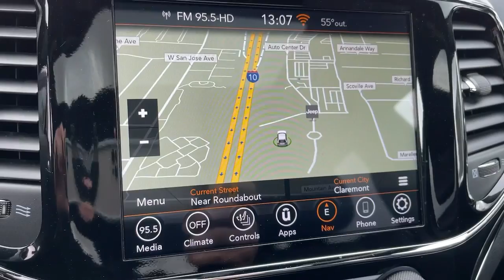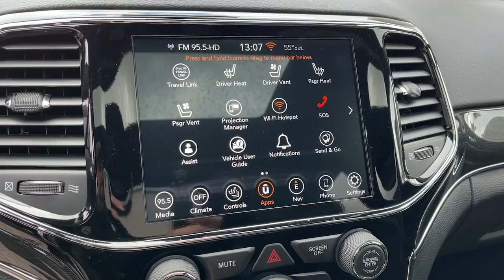2020 Jeep Grand Cherokee Claremont, Pomona, Upland, Fontana, Rancho Cucamonga, CA 3012687P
Velvet Red Pearlcoat Used 2020 Jeep Grand Cherokee available in Claremont, California at John Elway's Claremont Chrysler Dodge Jeep Ram. Servicing the Pomona, Upland, Fontana, Rancho Cucamonga, CA area.
2020 Jeep Grand Cherokee Trailhawk - Stock#: 3012687P - VIN#: 1C4RJFLG6LC191037

Claremont CDJR
620 Auto Center Dr.

2020 Jeep Grand Cherokee Trailhawk Certified. Clean CARFAX. CARFAX One-Owner. 4WD. At John Elway's Claremont Chrysler Jeep Dodge Ram we focus on what's really important - your experience. Our One Price, Simple, No Games philosophy takes the hassle and frustration out of buying a vehicle. We monitor the market for what each vehicle is actually selling for after all the hours of back and forth negotiation. Then we post one price - our BEST price -on every vehicle upfront, saving you time and frustration. John Elway wants to be ''YOUR'' Chrysler Jeep Dodge Ram dealer.
ENGINE: 3.6L V6 24V VVT UPG I W/ESS  (STD),TRANSMISSION: 8-SPEED AUTOMATIC (850RE)  (STD),3.45 REAR AXLE RATIO  (STD),GVWR: 6 500 LBS  (STD),VELVET RED PEARLCOAT,QUICK ORDER PACKAGE 2BJ  -inc: Engine: 3.6L V6 24V VVT UPG I w/ESS  Transmission: 8-Speed Automatic (850RE),FRONT LICENSE PLATE BRACKET,RUBY RED/BLACK  TRAILHAWK LEATHER/SUEDE SEATS,Four Wheel Drive,Tow Hitch,Air Suspension,Power Steering,Air Suspension,Air Suspension,ABS,4-Wheel Disc Brakes,Brake Assist,Locking/Limited Slip Differential,Aluminum Wheels,Tires - Front All-Terrain,Tires - Rear All-Terrain,Conventional Spare Tire,Sun/Moonroof,Generic Sun/Moonroof,Tow Hooks,Heated Mirrors,Power Mirror(s),Integrated Turn Signal Mirrors,Power Folding Mirrors,Rear Defrost,Privacy Glass,Intermittent Wipers,Variable Speed Intermittent Wipers,Rear Spoiler,Remote Trunk Release,Power Liftgate,Power Door Locks,Fog Lamps,Daytime Running Lights,Automatic Headlights,AM/FM Stereo,Navigation System,Satellite Radio,Bluetooth Connection,HD Radio,Requires Subscription,Premium Sound System,MP3 Player,Steering Wheel Audio Controls,Auxiliary Audio Input,Premium Sound System,Satellite Radio,HD Radio,Requires Subscription,Satellite Radio,HD Radio,Requires Subscription,Power Driver Seat,Power Passenger Seat,Mirror Memory,Driver Adjustable Lumbar,Seat Memory,Heated Front Seat(s),Cooled Front Seat(s),Power Driver Seat,Driver Adjustable Lumbar,Power Passenger Seat,Passenger Adjustable Lumbar,Pass-Through Rear Seat,Heated Rear Seat(s),Rear Bench Seat,Adjustable Steering Wheel,Trip Computer,Power Windows,Leather Steering Wheel,Heated Steering Wheel,Keyless Entry,Power Door Locks,Keyless Start,Keyless Entry,Power Door Locks,Universal Garage Door Opener,Cruise Control,Climate Control,Multi-Zone A/C,A/C,Leather Seats,Bucket Seats,Premium Synthetic Seats,Auto-Dimming Rearview Mirror,Driver Vanity Mirror,Passenger Vanity Mirror,Driver Illuminated Vanity Mirror,Passenger Illuminated Visor Mirror,Floor Mats,Mirror Memory,Seat Memory,Remote Engine Start,Keyless Start,Remote Engine Start,WiFi Hotspot,MP3 Player,Bluetooth Connection,Smart Device Integration,Smart Device Integration,Power Windows,Power Door Locks,Trip Computer,Security System,Engine Immobilizer,Traction Control,Stability Control,Traction Control,Front Side Air Bag,Telematics,Requires Subscription,Blind Spot Monitor,Rear Collision Mitigation,Rear Parking Aid,Tire Pressure Monitor,Driver Air Bag,Passenger Air Bag,Front Head Air Bag,Rear Head Air Bag,Passenger Air Bag Sensor,Knee Air Bag,Child Safety Locks,Back-Up Camera